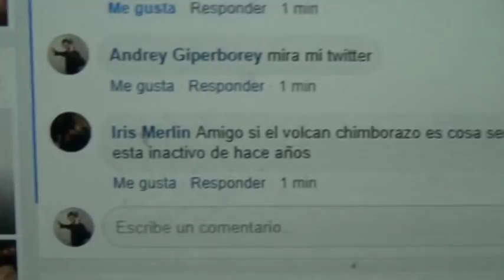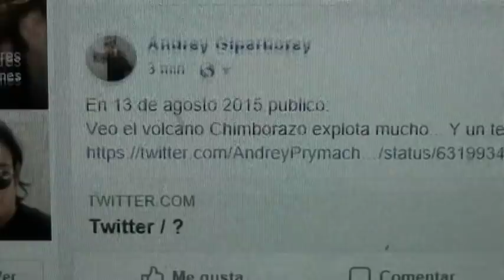Sismo en Chimborazo y La Profecía 2018